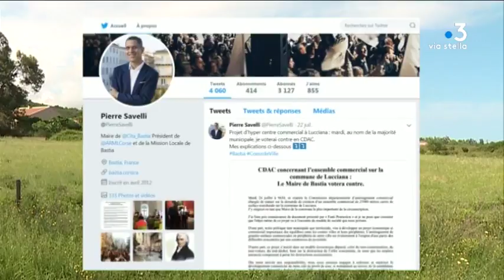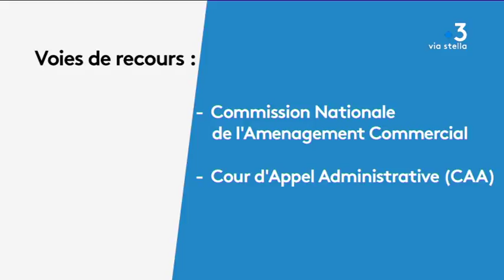Le STC rejoint la fronde contre un nouveau centre commercial à Lucciana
Depuis plusieurs semaines, un projet de centre commercial a été déposé à la mairie de Lucciana. Mardi, il sera présenté à la CDAC, Commission départementale d'Aménagement Commercial, qui donnera son avis.

Intervenants  - Jean Brignole, secrétaire National du STC

Equipe - Pierrick Nannini,  Flora Battesti